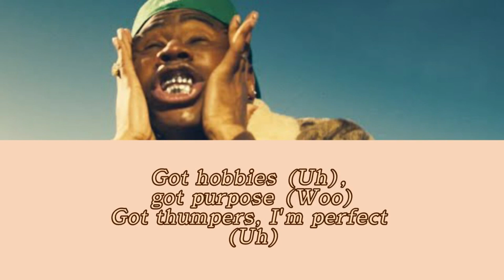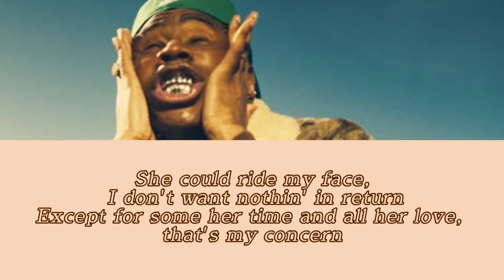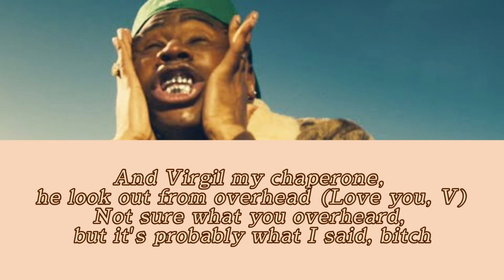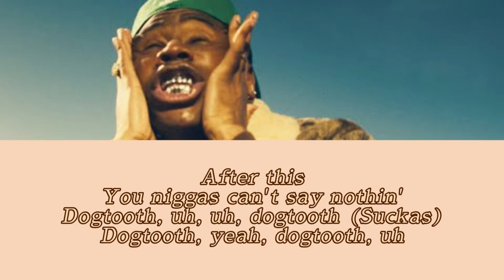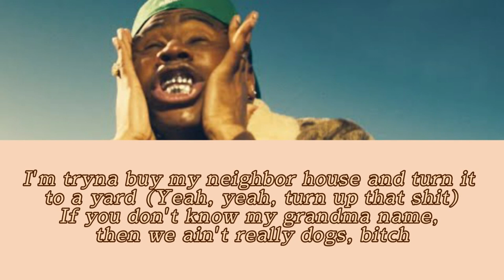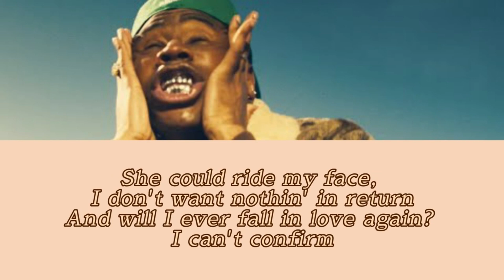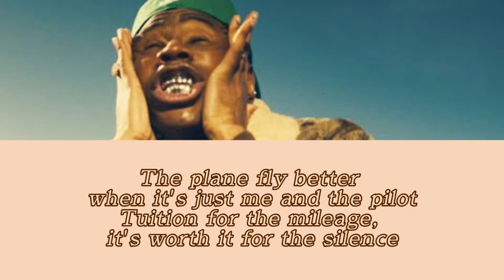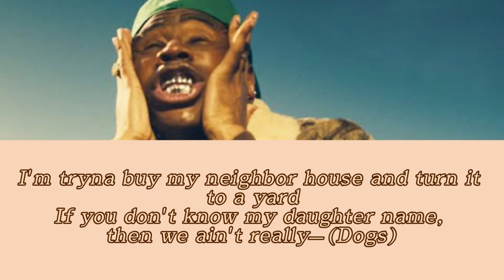Tyler,The Creator DOGTOOTH (Karaoke) | [1 Hour Version]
from CALL ME IF YOU GET LOST: The Estate Sale, out now

a collection of songs that didnt make the original album

directed by TYLER OKONMA
dp: LUIS "PANCH" PEREZ
production: TARA RAZAVI for Happy Place

DOGTOOTH Lyrics
[Intro: Tyler, The Creator & DJ Drama]
She could ride my face, I don't want nothin' in return
Her body count and who she fuck ain't never my concern (Y'all niggas weird)
I'm tryna buy my neighbor house (We back at it, dogtooth, yuh, dogtooth, yuh)

[Chorus: Tyler, The Creator]
Except for some her time and all her yêu, that's my concern
I'm tryna buy my neighbor house and turn it to a yard
If you don't know my grandma name, then we ain't really dogs, bitch

I shook your hand, I don't respect
Don't call me king, I'm not your twin
I'm not your brother, we just met
See, I won't purchase her no Birkin (Uh)
Got hobbies (Uh), got purpose (Woo)
Got thumpers, I'm perfect (Uh)
Yeah, Kelly green wagon look better when the gloom out
Canary shine brighter in the dark, I brought the moon out
The plane fly better when it's just me and the pilot
Tuition for the mileage, it's worth it for the silence
There he go, he cast broads like radios
Shit, your lady knows, it's Young T like baby clothes
And I got that fire, and I got good dick
Guap long, dick long, plus I look good, bitch (Yeah, yeah, yeah)

[Chorus: Tyler, The Creator & DJ Drama]
She could ride my face, I don't want nothin' in return (Woo)
Because if she get off, then I get off, that's my concern (Oh, man)
I'm tryna buy my neighbor house and turn it to a yard (Yeah, yeah, turn up that shit)

[Verse 2: Tyler, The Creator & DJ Drama]
That's a lot of motherfuckin' necklace
Five, six, seven is the figure for a setlist (Yeah)
Ring, ring, ring, bitch, pick up the phone
I don't care if y'all together, I will tear down a home, shit
I shimmy through Paris in back of Phantom of the threads
The driver's seat of the Enzo could barely fit my legs
And Virgil my chaperone, he look out from overhead (Love you, V)
Not sure what you overheard, but it's probably what I said, bitch
I'm out here livin', y'all on the feed (Yuck)
My girl look like Zazie Beetz and Kelis (Yuck)
I pull up in the "What the fuck is that, dog?" (I said, "Yuck")
It's Mr. Peculiar, that's who I be, who I be
Niggas tellin' women how they bodies supposed to be, but
Never take advice from any nigga with a lean gut (Fuck these niggas)
Keep your chair rockin' and my two cents in your pocket
Your only option, I don't play no motherfuckin' games

She could ride my face, I don't want n